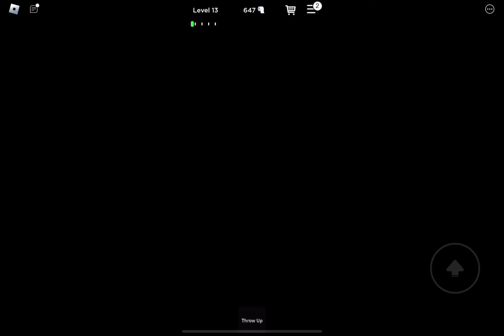all food and cars been eating by big noob